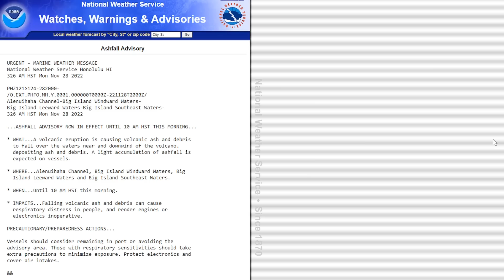Mauna Loa Eruption Begins On Hawaiʻi Island (Nov. 28, 2022)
Video courtesy USGS Hawaiian Volcano Observatory. A synthesized voice was utilized in the narration for this story.